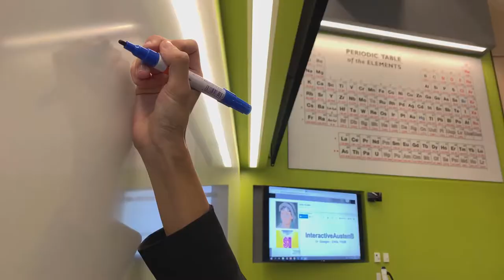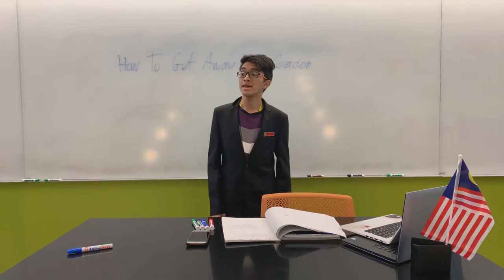ENGL 1102 First Week Video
Artifact produced for the Georgia Institute of Technology, January 2019.